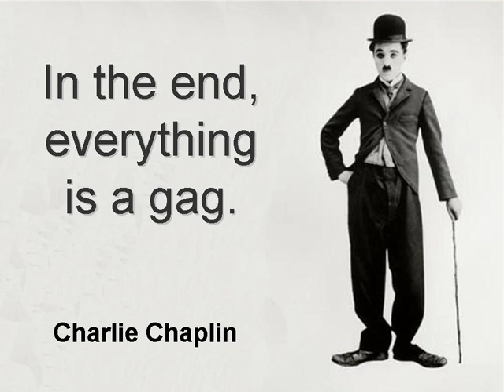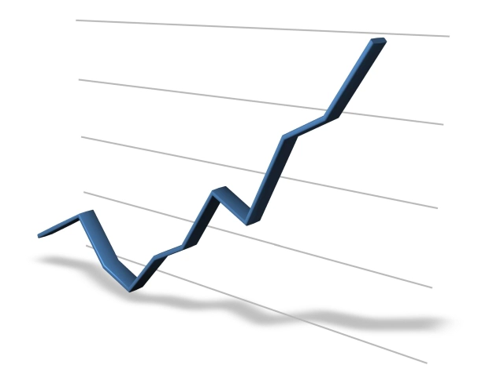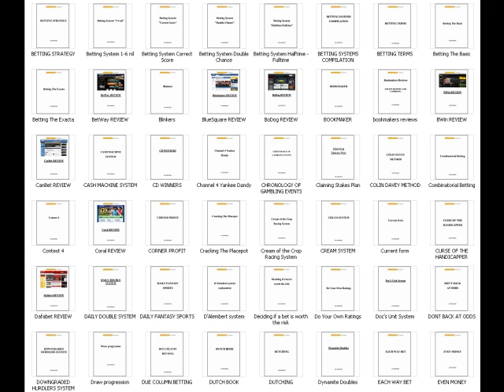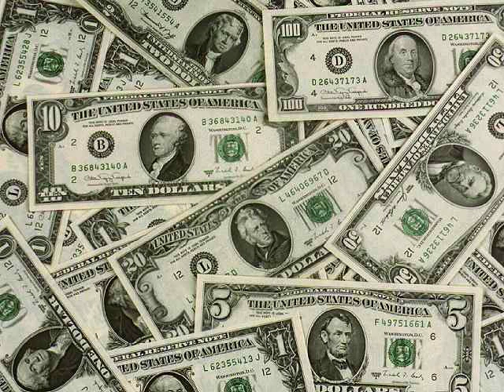1326 staking plan.mp4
contains
1 3 2 6 system the system of a positive progression
10 mini systems for the week end punter
1326 staking plan
7 gambling truths
77.7 winners run buster
a z of racecourses
advantage gambling
affective forecasting
arbitrage betting
betting commandments
betting controversies in cricket
betting exchange
betting game -- whos the winner
betting guide
betting mindset
betting quotes
betting quotes ii
betting strategy
betting terms
dalembert system
deciding if a bet is worth the risk
draw progression
due column betting
dynamite doubles
football pool
labouchere system
no draw
online gambling
other betting systems
parimutuel betting
parlay
safe system
sports arbitrage
sports betting
spread betting
stat attack
understanding handicapping
value betting
vigorish

and much much more over 500 quality betting systems and books